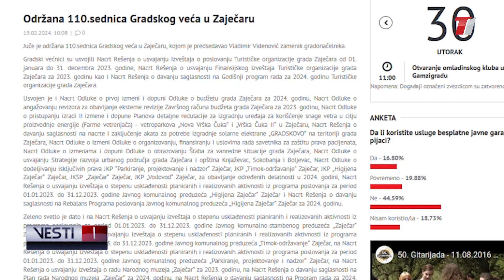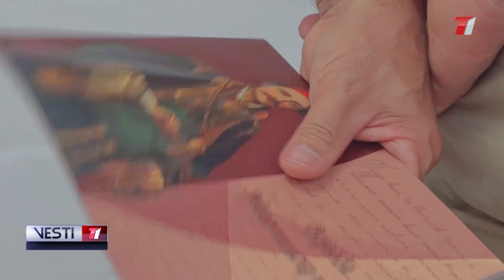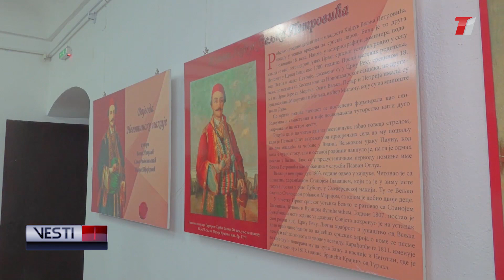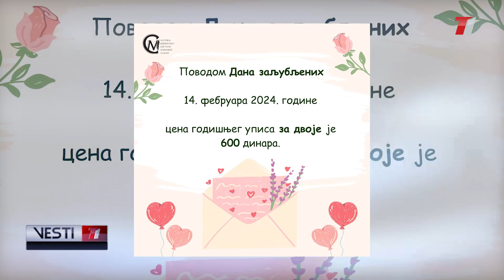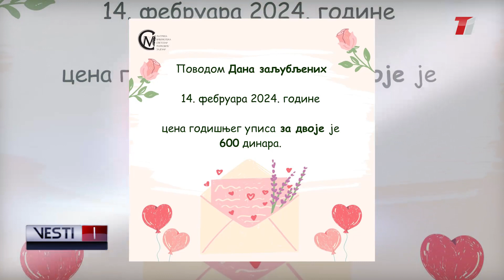VESTI T1 za 13.02.2024.